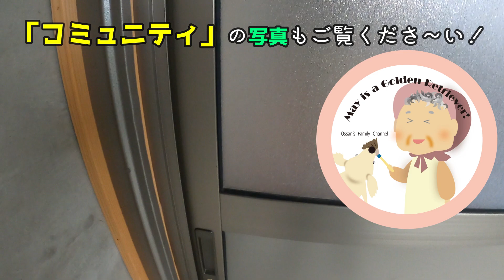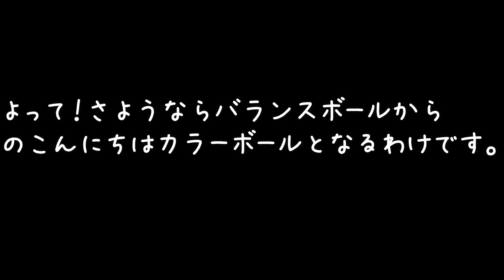【わんちゃんの飼い主各位へ】度を超すおもちゃは恐怖を与えます・・・。GoldenRetriever ゴールデンレトリーバー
ゴールデンレトリーバーの子犬メイさんとばあちゃん・おっさんの日常。

バランスボ－ル
カラーボ－ル